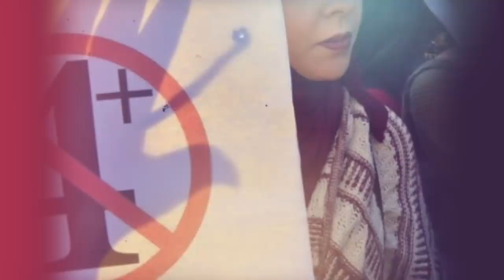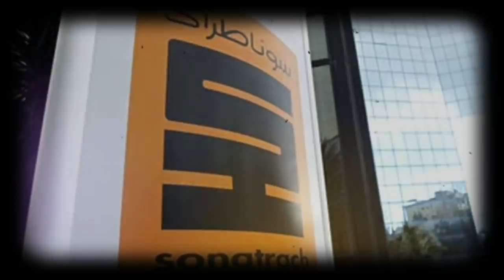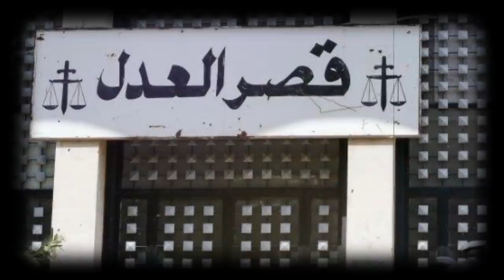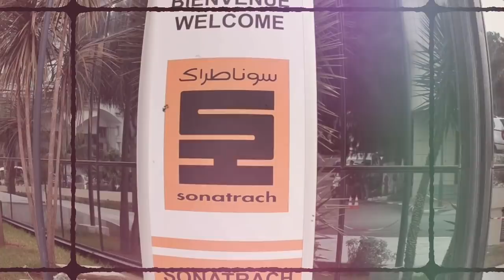Jugements de Saïd et Abdelaziz Bouteflika | Amir DZ | Ouyahia : Je ne regrette pas mes décisions ...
* Jugements de Saïd et Abdelaziz Bouteflika : Jusqu’où ira la justice ?
* Arrestation de Amir D.Z : Les précisions de son avocat.
* Affaire du fioule frelaté au Liban : La justice lance des poursuites ...
* Ouyahia au procès Tahkoute : « Je ne regrette pas mes décisions ».